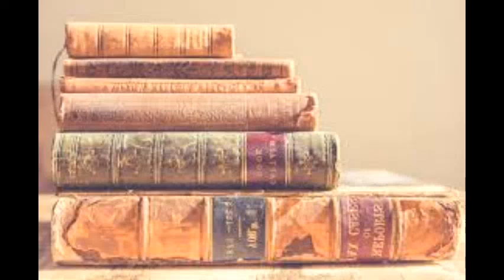LEZIONI DI GRAMMATICA - Analisi logica: l'attributo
LEZIONI DI GRAMMATICA - Analisi logica
L'attributo

Benvenuti!